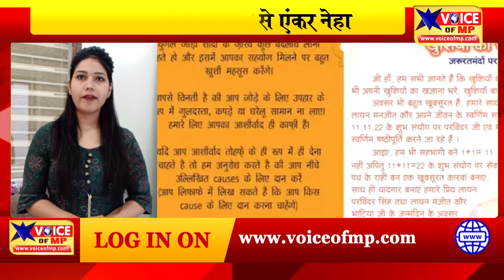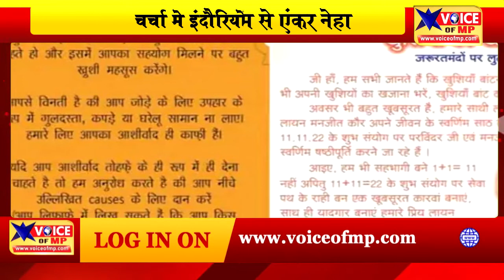चर्चा मे इंदौरियों की यह अपील,बर्थ-डे पार्टी,शादी के कार्ड पर लिखवाया'न फूल न उपहार, केवल आपका प्यार